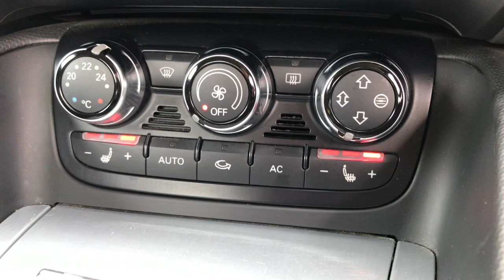AUDI TT 2.0 TFSI COUPE MANUAL. TWO OWNERS. FANTASTIC HISTORY. HEATED SEATS. ROTOR ALLOYS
ONLY 2 OWNERS. FULL SERVICE HISTORY. HEATED SEATS. WE ARE A RURAL DEALERSHIP SOUTH OF BIRMINGHAM, NEAR BROMSGROVE, A MINUTE FROM JUNCTION 4 OF THE M5. FAMILY RUN BUSINESS ESTABLISHED OVER 15 YEARS. Specialists in finance. This car comes with a fantastic service history having been serviced annually from new with twelve stamps in the book and was last serviced in February this year @ 83,500 miles. Finished in Meteor grey metallic with a black leather & alcantara interior. Three stage heated front seats. 18" 5 arm 'Rotor' design alloy wheels. Interior light pack. Concert audio system – single CD player and radio with 9 loudspeakers (140 Watt) and 5-channel amplifier. Electronic climate control. 3-spoke Sports ‘flat-bottom’ design leather steering wheel. Drivers information system. Electrically operated and heated door mirrors. Retractable rear spoiler. Aluminium laser inlays. Front fog lights. 50 / 50 split folding rear seats. Passenger airbag deactivation with ISOfix. Supplied with two keys and front carpet mats. FREE FINANCE CHECKER WITH TAILORED PACKAGES AVAILABLE. Experian / HPI checked and clear. Part exchange welcome. 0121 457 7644.